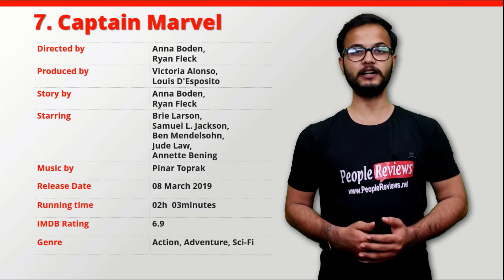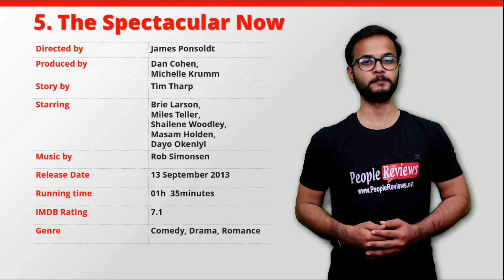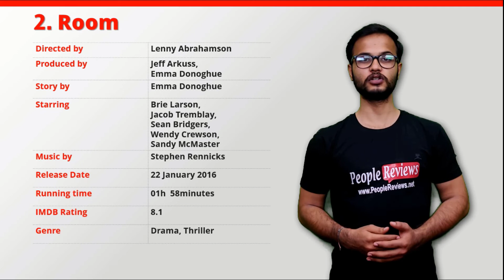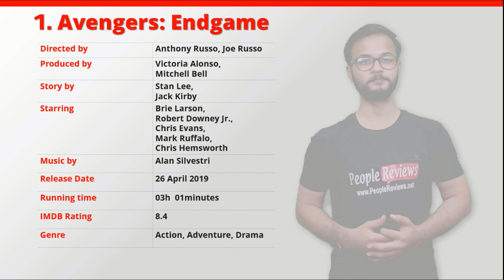Best Brie Larson Movies of All Time – Top 10 List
Top 10 Best Brie Larson Movies of All Time. You Can Get Even More List on Our

Here is a List of Top 25 Best Brie Larson Movies of All Time

Image Credits
• Pixabay.com
• Pexels.com
• Freedigitalphotos.net